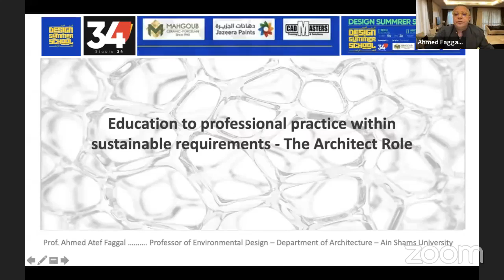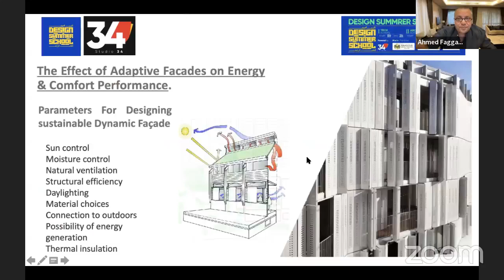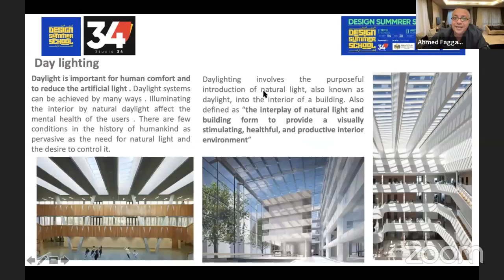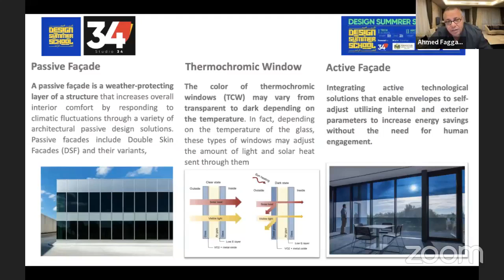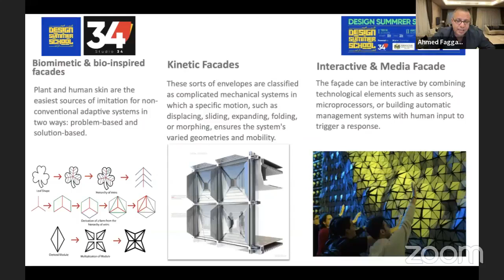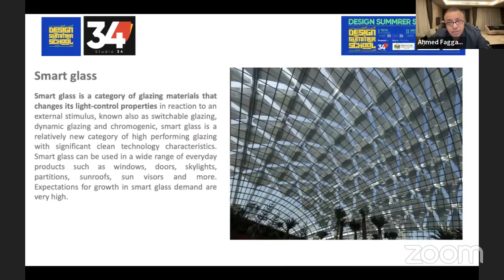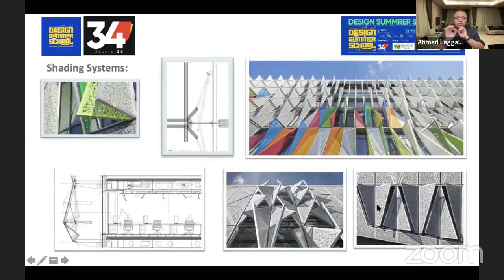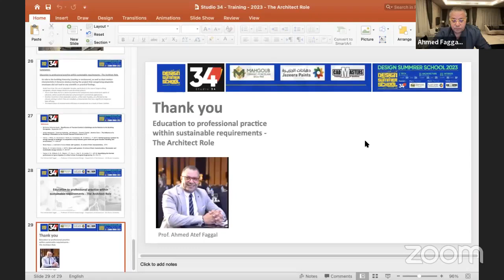Education to professional practice within sustainable requirements The Architect Role